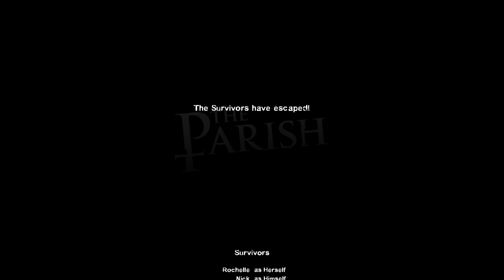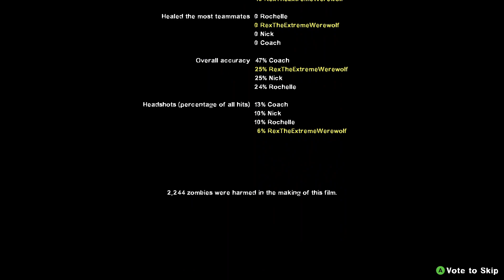SotC Shorts - Parish Part 9